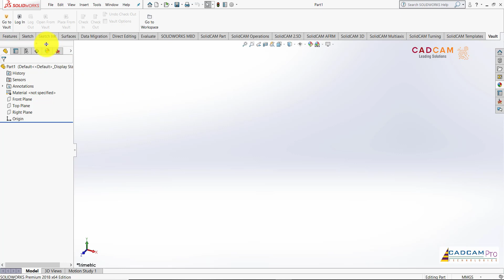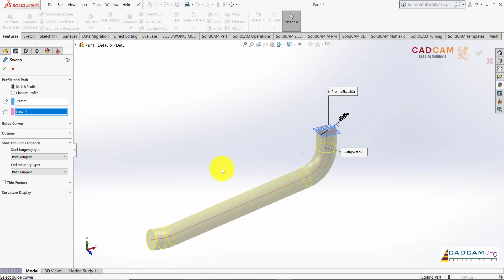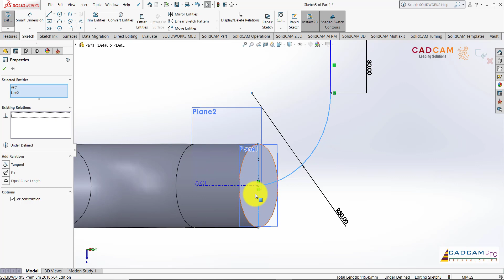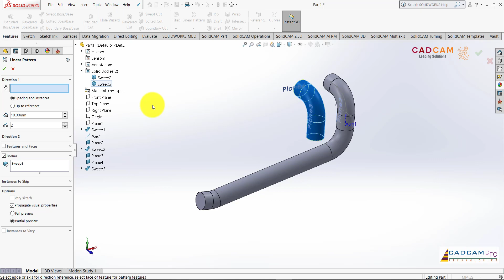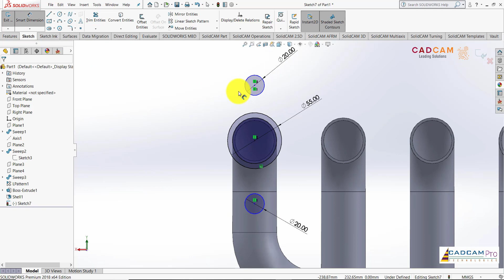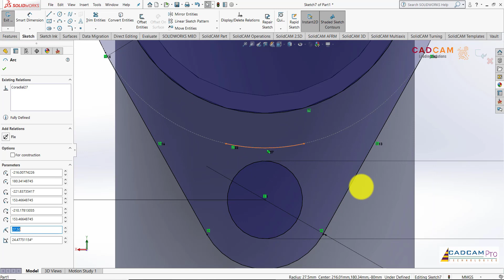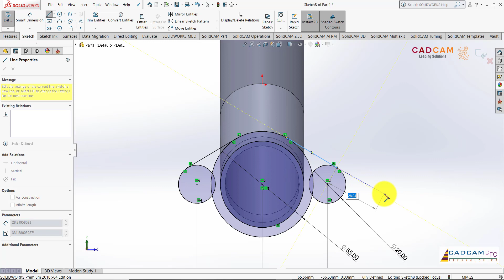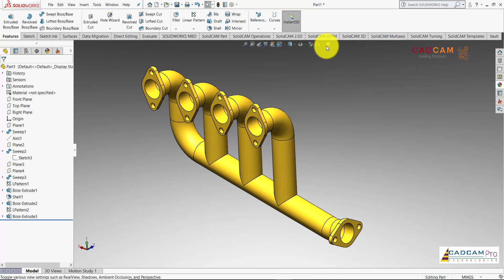Solidworks Tutorial #21| 3D Model Exhaust Manifold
Solidworks Tutorial
Cung cấp bản quyền phần mềm Solidworks
Đào tạo phần mềm Solidworks
Tạo post processor SolidCAM
Skype: henrynguyen866
Thanks !